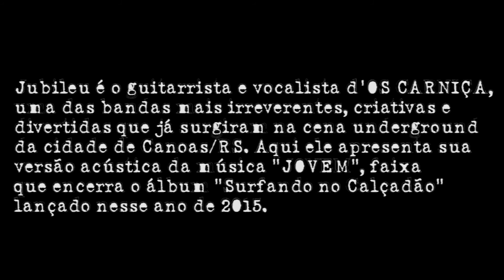CHAMA NA VIOLA #3 com JUBILEU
O projeto CHAMA NA VIOLA recebe JUBILEU CARNIÇA, famigerado punk rocker canoense tocando a música JOVEM, novo clássico da banda OS CARNIÇA de Canoas/RS.